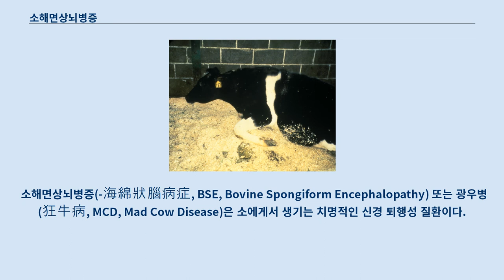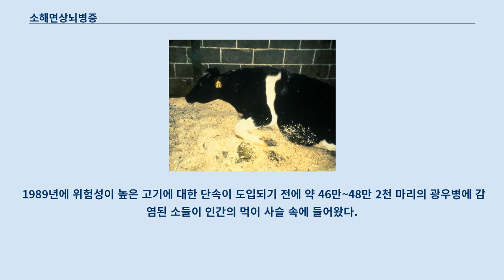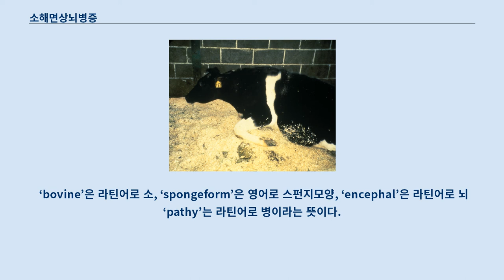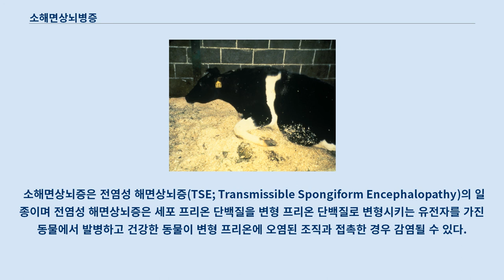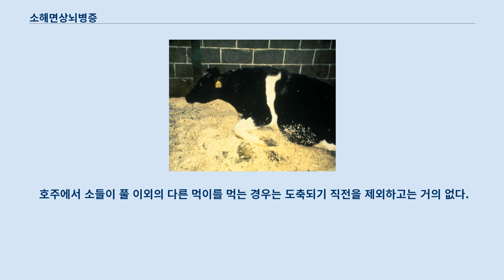소해면상뇌병증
소해면상뇌증에 걸린 소, 이 같은 질환을 겪는 동물의 잘 알려진 특징은 일어서기 어렵다는 것이다.
 소해면상뇌병증(-海綿狀腦病症, BSE, Bovine Spongiform Encephalopathy) 또는 광우병(狂牛病, MCD, Mad Cow Disease)은 소에게서 생기는 치명적인 신경 퇴행성 질환이다.
 이 질병은 소의 뇌와 척수가 스펀지(sponge, 해면) 모양으로 변질되며 눈이 붉어지는 증상이 있다.
 구제역이나 우역(牛疫, rinderpest)과 같은 가축 질병 정도의 대량 발병 사태가 발생한 적은 없지만, 인간에게 감염될 우려 때문에 관심을 끌고 있다.
 변종 크로이츠펠트-야코프병(vCJD)은 소해면상뇌병증과 증상이나 병인체가 유사하기 때문에 소에게서 인간으로 전염된 것으로 추정된다.
 증명되지는 않았으나, 광우병은 소의 고기(뇌, 척수, 내장 등 포함), 또는 그 가공물을 먹은 인간에 전염될 수 있다고 여겨지고 있다.
 사람에게 발병하는 병은 크로이츠펠트-야코프병(CJD)의 새로운 변종으로 알려졌으며, 2008년 4월까지 영국에서 163명, 기타 지역에서 37명이 사망하였고, 잠복기가 긴 광우병의 특성상 그 숫자는 증가할 것으로 예상한다.
 1989년에 위험성이 높은 고기에 대한 단속이 도입되기 전에 약 46만~48만 2천 마리의 광우병에 감염된 소들이 인간의 먹이 사슬 속에 들어왔다.
 한국에서는 아직 광우병에 대한 감염사례가 보고되어 있지 않으며, 미국에서 광우병에 걸린 소가 발견된 2003년 이후로 미국산 쇠고기 수입을 중단·제한하였다.
 이후 2008년부터 쇠고기 전면수입이 타결되었으나, 결국 제한 수입되었다.
 캐나다산 쇠고기도 끝내 제한 수입되었다.
 그러나 대한민국은 여전히 유럽산 쇠고기 수입을 금지하고 있다.
 공식 명칭은 영어 ‘Bovine Spongiform Encephalopathy’를 번역한 것이다.
 ‘bovine’은 라틴어로 소, ‘spongeform’은 영어로 스펀지모양, ‘encephal’은 라틴어로 뇌 ‘pathy’는 라틴어로 병이라는 뜻이다.
 간혹 우뇌해면증(牛腦海綿症) 또는 우해면양뇌증(牛海綿樣腦症)이라는 용어도 쓰이지만, 대한민국의 국립수의과학검역원은 “소해면상뇌증”이라는 용어를 사용하고 있다.
 나라마다 주로 사용하는 용어가 조금씩 다른데 대한민국과 북아메리카의 미국과 캐나다 언론들은 주로 소해면상뇌증을 ‘광우병(MCD)’이라고 부르나, 영국과 일본의 언론들은 주로 학명인 ‘BSE’라고 통칭한다.
 광우병은 소에 대한 병이지만 이와 유사한 병으로 다른 동물에게 나타나는 병도 -SE라는 이름을 가지고 있다.
 ‘인간 광우병’은 인간에게 걸리는 것이고, ‘광우병’은 소에 걸리는 것으로 상이한 것이지만, 대한민국 언론 등에서는 ‘인간 광우병’을 간단히 ‘광우병’을 표현하는 경우도 있다.
 광우병은 진전병에 걸린 양을 동물성 사료로 만들어 초식 동물인 소에게 사료로 먹이면서 감염된 것으로 추정되고 있다.
 이러한 동물성사료의 광우병 인자에 노출된 소는 2~8년의 잠복기를 거쳐 발병하였다고 추정된다.
 광우병에 걸린 소들은 서로 다른 증상을 보이는 데, 신경질적이고 공격적인 행동을 보이기도 하며, 자세가 비정상적이며, 걸을 때에는 중심을 잡지 못하고 앉았다가 일어서지 못한다.
 우유의 생산량이 줄어들고, 식욕은 정상인데 무게는 줄어든다.
 이러한 증세가 2주~6개월 정도 계속되다가 결국엔 죽게 된다.
 인간 광우병은 광우병에 걸린 혹은 광우병 인자를 가지고 있는 소를 사람이 섭취하면서 발생된다고 추정하고 있다.
 광우병에 감염된 소를 퇴비로 써서 자란 식물을 먹고 감염된 것으로 추정된 사람도 영국에서 1명 보고되었다.
 인간 광우병은 5~10년의 잠복기를 거친 후에 발생한다고 알려져 있다.
 인간 광우병의 초기 증상은 기억감퇴증, 불면증, 우울증 등의 치매증상과 유사...